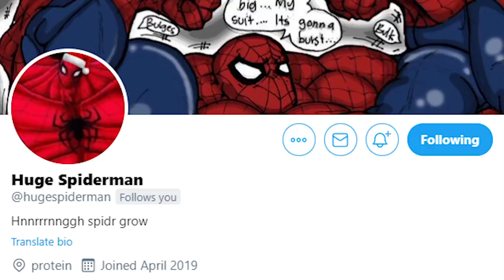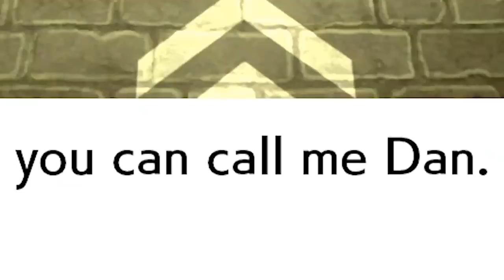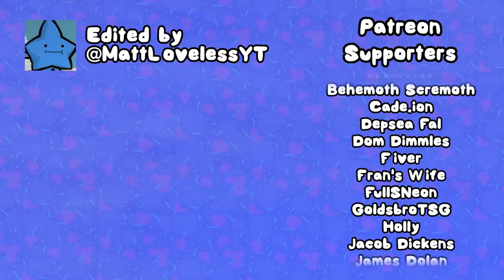Pokémon Sword but I don't really care I'm just here for the rabbit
Rabbit : )